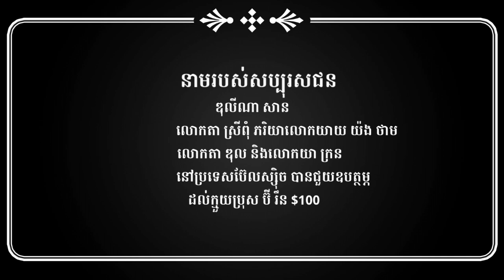ក្លាយខ្លួនជាជនពិការរបស់ក្មួយ ប៊ី រឹន ដោយមានហេតុ Almost cause to his life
សេចក្ដីទុក្ខនៅមិនឆ្ងាយ ដូចជារឿងដ៏សង្វេគរបស់ក្មួយ ប៊ី រឹន life is no balance

ក្លាយខ្លួនជាជនពិការរបស់ក្មួយ ប៊ី រឹន ដោយហេតុតែនិសឹងបាត់បង់ជីវិត Almost cause to his life